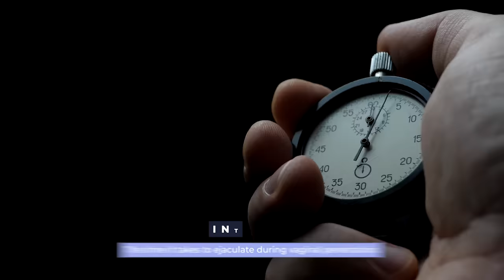A Urologist explains what is edging and is it SAFE?!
Edging (also called surfing, peaking, teasing, and more) is the practice of stopping yourself from reaching orgasm right when you’re on the cusp — the metaphorical “edge” right before you fall off the cliff into sexual climax.

Chapters

00:00 Intro
00:11 What is edging?
00:30 Pros of edging
03:30 What can you do to stop early climax
05:07 Cons of Edging
08:14 Conclusion